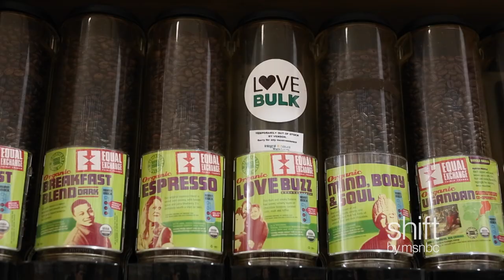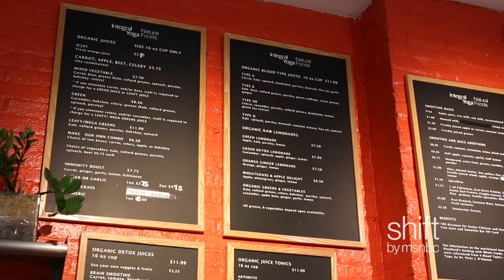How To Fit Two Years Of Trash In A Mason Jar | shift | msnbc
When people learn Lauren Singer has kept two years worth of her trash in a single mason jar, they only want to know how she disposes of condoms and feminine hygiene products. So what does she do with her unmentionables?

How To You Fit Two Years Of Trash In A Mason Jar | shift | msnbc